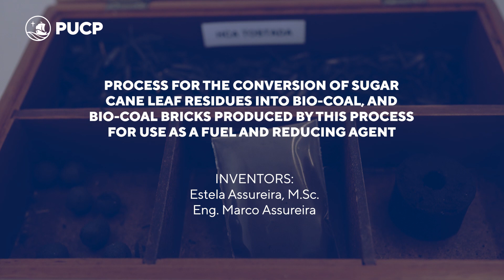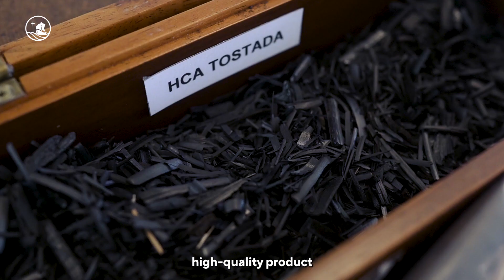Process for the conversion of sugar cane leaf residues into bio-coal, and bio-coal bricks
Process for the conversion of sugar cane leaf residues into
bio-coal, and bio-coal bricks produced by this process for use as a fuel and reducing agent

Procedimiento para la transformación del residuo de hojas de cañas de azúcar en un bio-carbón y un bio-carbón preparado mediante dicho procedimiento para su empleo como combustible y agente reductor.

Inventores:
● M.Sc. Estela Assureira / Estela Assureira, M.Sc.
● Ing. Marco Assureira / Eng. Marco Assureira